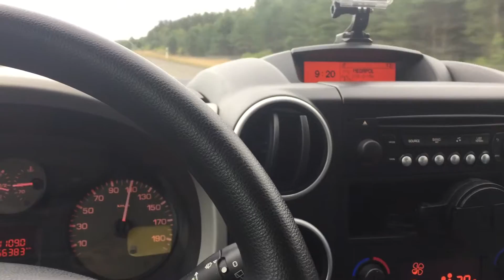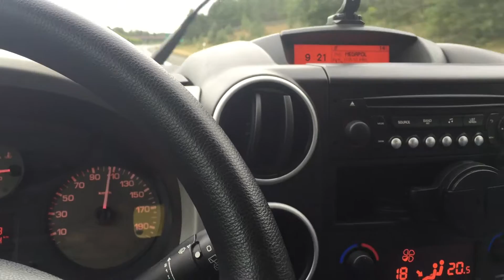TANA POR EL MUNDO CARRETERAS DE SUECIA